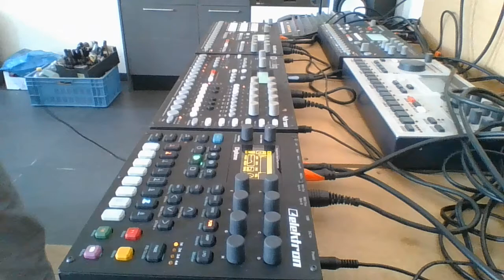Digital World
This was my first track with the Digitone recorded back during the first lockdown, here is Digital World.
Elektron Analog Four - Analog Rytm - Digitone - Octatrack